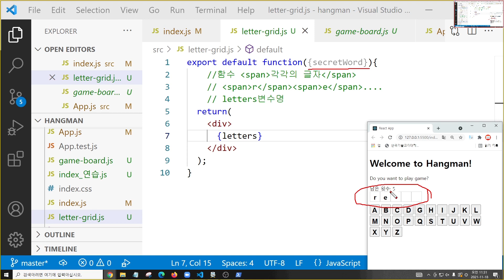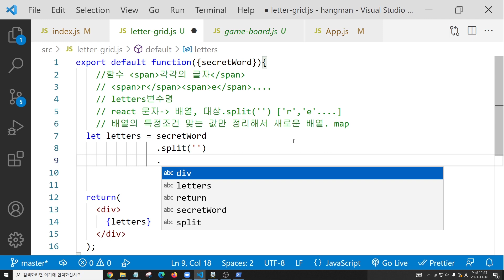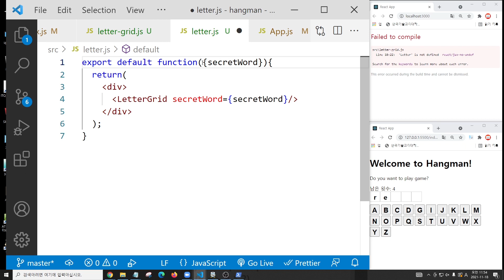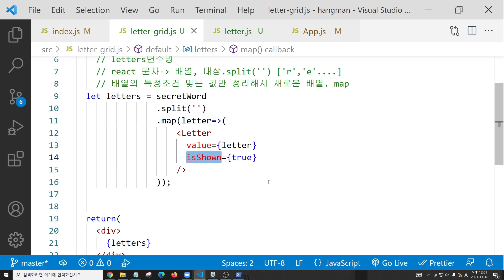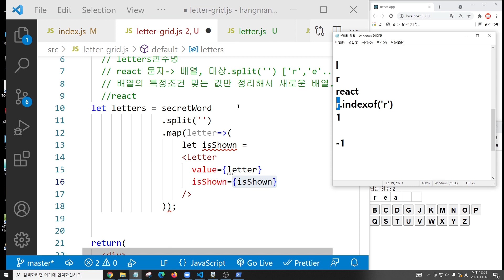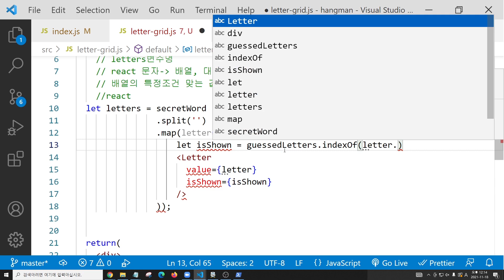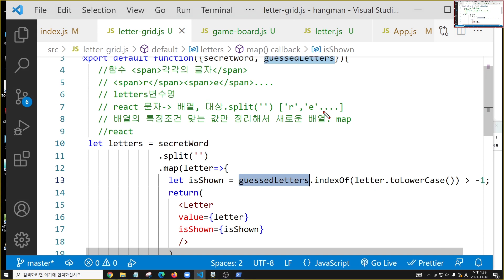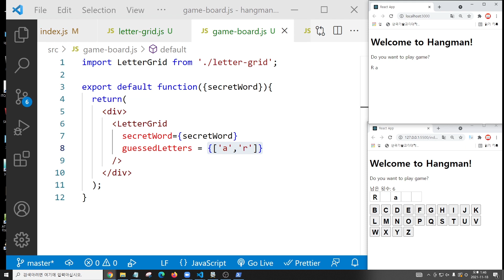react #5 리액트 Hangman 게임 만들기2, map 활용 요소 생성, 조건문 활용, 문자열에서 글자 찾기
react 1에서 연재중입니다. 별도 예제 없이 진행합니다.

00:00 start Intro
00:20 lesson start
02:11 map으로 letter 생성
14:14 조건문 활용
19:57 문자열에서 글자 찾기